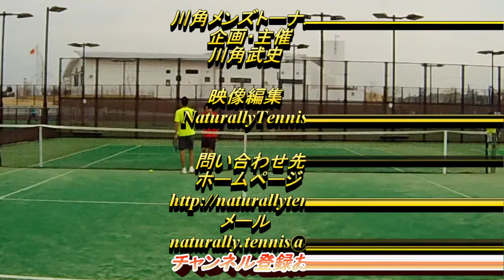テニス 川角メンズトーナメント 田烏大嗣vs花渕雅揮